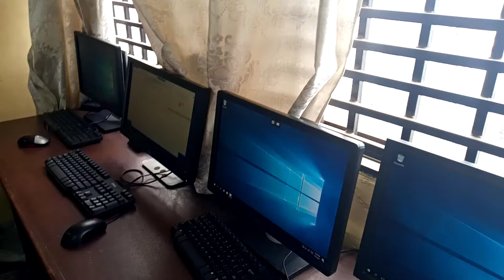Thin-client computing system.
As an IT teacher, i have been able to use one system unit to serve 30 computer users. This computing system is called "Thin Client". The system has reduced electricity bill and maintenance cost of the school. Again, i can teach without a project as they can all see my illustration on their monitors. The thin client system helps me to monitor the activities of my students from my computer.